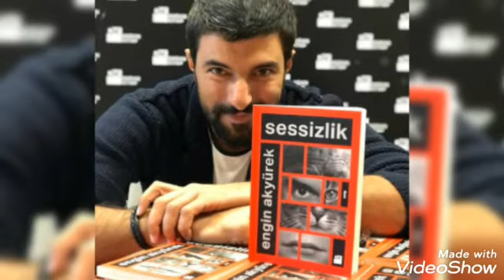ENGİN AKYÜREK 😍 TUBA BUYUKUSTUN 😍